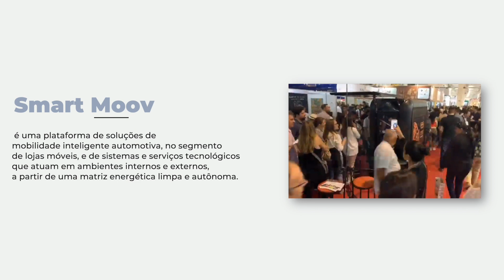SMART MOOV - Lojas móveis - Carro Elétrico - Qualidade HD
SMART MOOV - Lojas móveis - Carro Elétrico - Plataforma Elétrica - Quiosque móvel - Soluções inteligentes, Cidades Inteligentes.